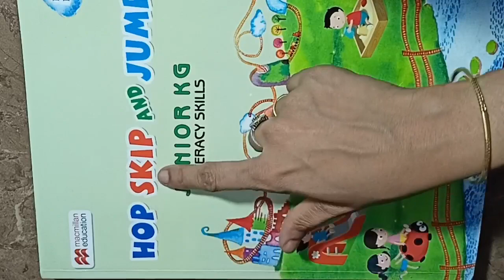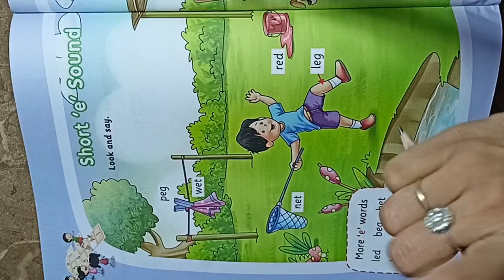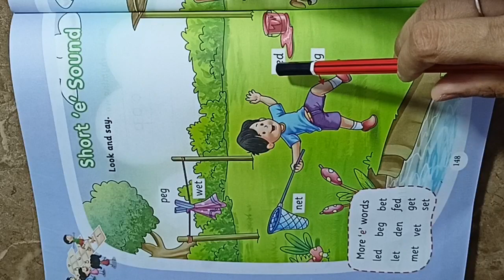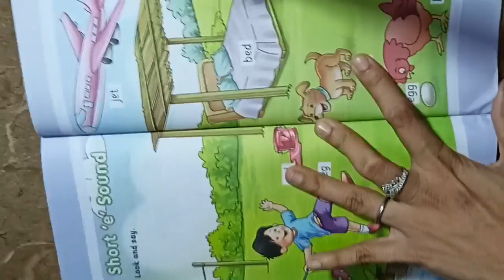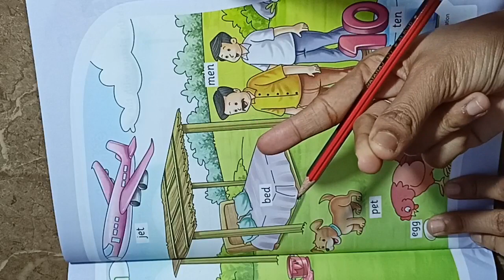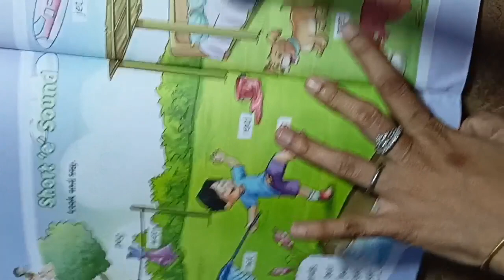Short 'e' Sound / Hop skip and jump junior kg literacy skills pg no 148 149 - Kid's school